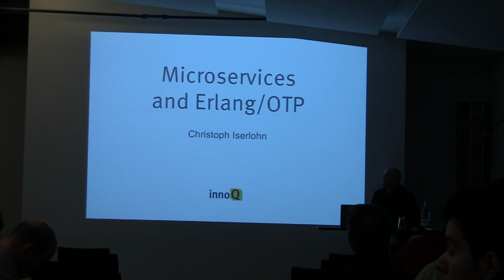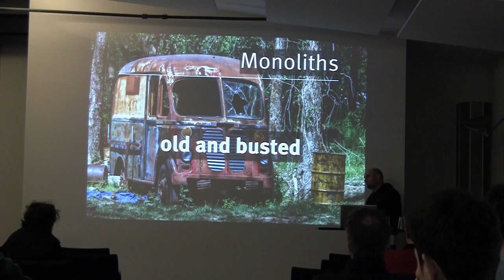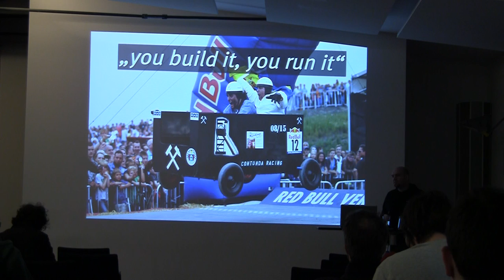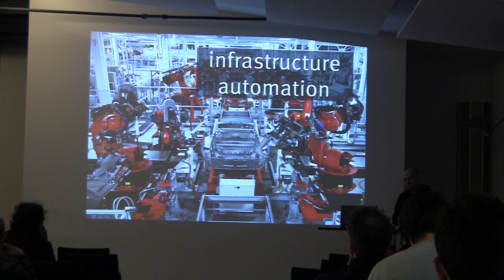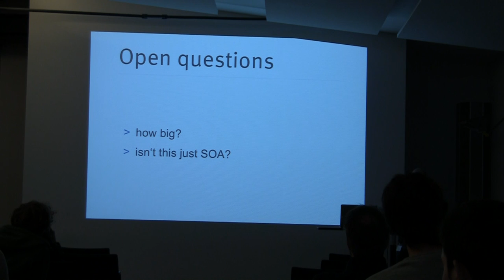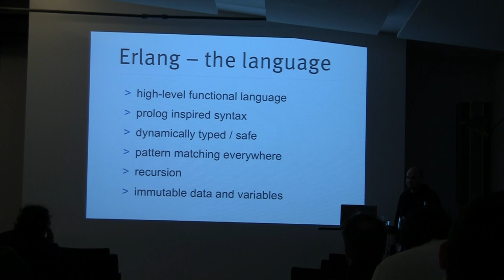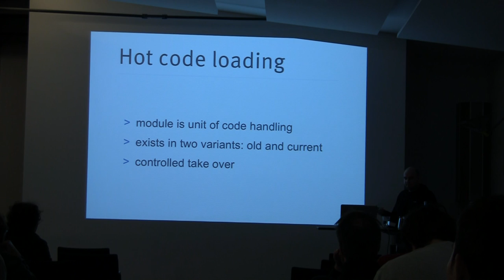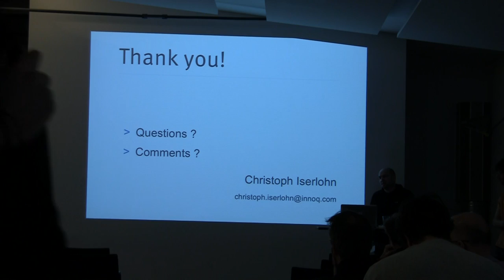BOB 2015 - Christoph Iserlohn - Mikroservices mit Erlang/OTP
Mikroservices mit Erlang/OTP
Mikroservice-Architekuren sind zur Zeit in aller Munde. Und obwohl es noch nicht einmal eine allgemein akzeptierte Definition davon gibt, was eine Mikroservice-Architektur eigentlich genau ist, haben sich in der Praxis eine Reihe von Merkmalen und Prinzipien herausgebildet, die typisch dafür sind, wenn von einer Mikroservice-Architektur gesprochen wird.

Erlang/OTP ist eine Plattform, bestehend aus der funktionalen Sprache Erlang und der Middelware OTP, für die Entwicklung von verteilten und hochverfügbaren Systemen, die ursprünglich aus dem Telekommunkationsbereich stammt. Viele der Prinzipien von Mikroservice-Architekturen finden sich in Erlang/OTP wieder, was Erlang/OTP zu einen herausragenden Kanidaten für die Implementierung von Mikroservices macht.

Dieser Talk gibt zunächst einen Überblick über die Prinzipien von Mikroservice-Architekturen, und stellt den Nutzen und die Herausforderungen dar, die mit der Realisierungen derselbigen einhergehen. Danach wird die Erlang/OTP Plattform vorgestellt, aufgezeigt welche Prinzipien von Mikroservice-Architekturen sich dort wiederfinden und dargelegt wie mit Erlang/OTP Mikroservices entwickelt werden können.

Christoph Iserlohn

Christoph Iserlohn ist Senior Consultant bei der innoQ. Er hat langjährige Erfahrung mit der Entwicklung und Architektur von verteilten Systemen. Sein Hauptaugenmerk liegt dabei auf den Themen Skalierbarkeit, Verfügbarkeit und Sicherheit. Neben seiner beruflichen Tätigkeit engagiert er sich im Open-Source Bereich und ist Committer im MacPorts-Projekt.